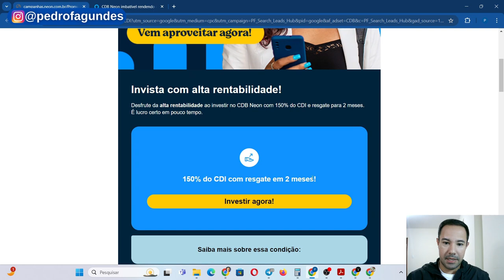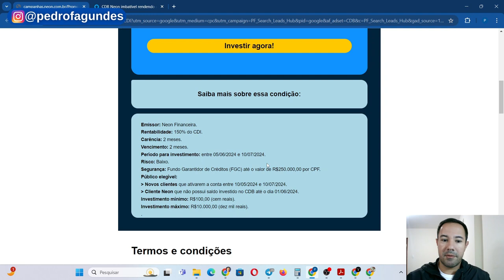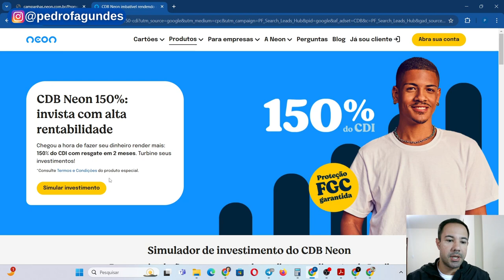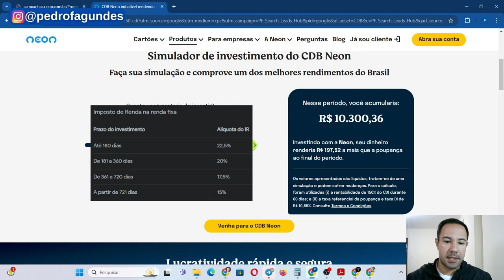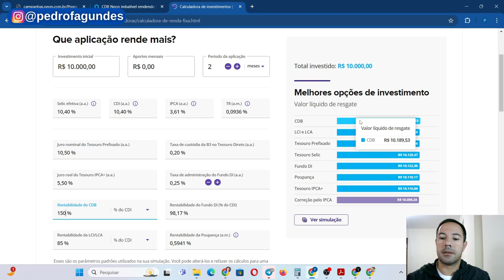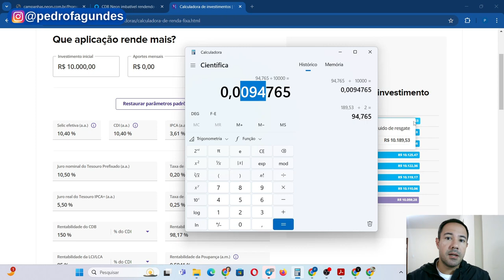QUANTO RENDE CDB DO NEON 150% CDI? CDB DO BANCO NEON VALE A PENA?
Utilize o cupom PEDRO20 e ganhe Cashback sobre a primeira remessa (até 20 dólares DE GRAÇA pra você, em até 15 dias)
No vídeo de hoje eu mostro quanto rende o novo CDB do Neon que rende 150% do CDI.

Apresento todas as características dessa nova opção de renda fixa do mercado com  a taxa Selic em 10,5% ao ano.

Ao final do vídeo eu digo se vale a pena.

00:00 Introdução
01:01 Como funciona CDB 150% CDI do Neon
04:21 Quanto rende CDB 150% CDI do Neon
08:01 CDB 150% CDI do Neon vale a pena
09:41 Conclusão

Um abraço,

Pedro Fagundes

LIVROS QUE EU INDICO:
O Homem Mais Rico da Babilônia
Os segredos da mente milionária
Pai Rico, Pai Pobre
Como organizar sua vida financeira
Faça Fortuna com ações

EQUIPAMENTOS:
MacBook Air M1
Ugreen USB-C
Mouse com fio USB M90 Logitech
Teclado com fio USB K120 Logitech
iPhone 15 Pro Max (256 GB)
Microfone de lapela Boya By-M1
Led ULANZY VL49 RGB

Assista também "QUANTO INVESTIR em MXRF11 para RECEBER 1000 REAIS POR MÊS? - MXRF11 VALE A PENA?"
✅ [GRATUITOS] Guia de Renda Fixa, Guia de Fundos Imobiliários e Guia de Dividendos
⚠️​Lembrando que nenhum dos vídeos deste canal traz recomendações de investimento. Sendo assim, as decisões e resultados auferidos são de única e inteira responsabilidade do investidor.